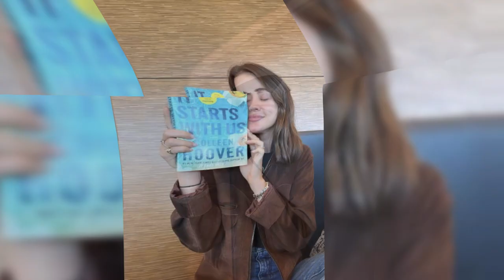Lucy Hale A Pretty Little Peak